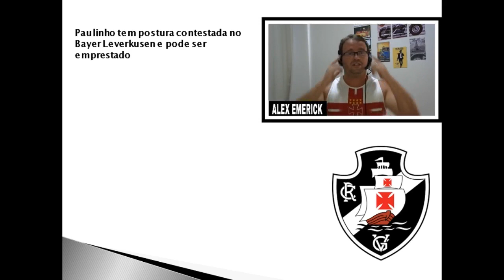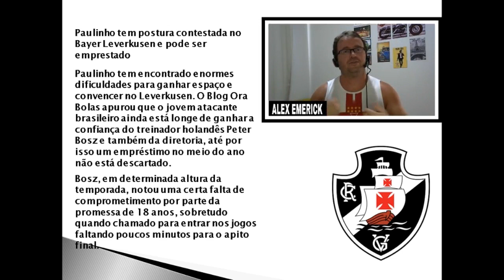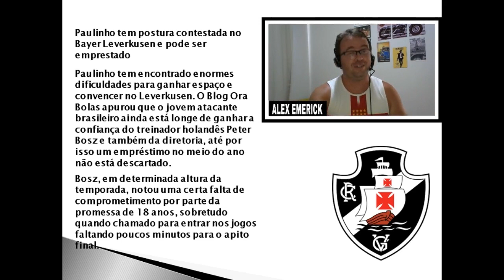PAULINHO DE VOLTA AO VASCO? | PROVÁVEL ESCALAÇÃO DO VASCO | Últimas notícias do Vasco